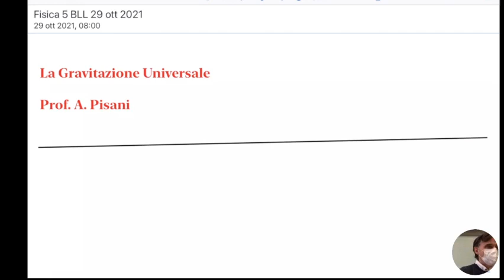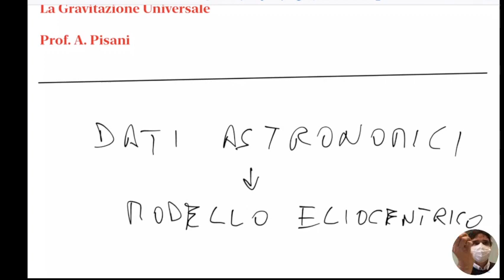LLFB5.29ott21 Le leggi di Keplero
La Gravitazione Universale: le leggi di Keplero.

Le tre leggi di Keplero e l’interpretazione di Newton. La legge di Gravitazione Universale e l’interpretazione della terza legge di Keplero. L’orbita della Terra e il periodo orbitale di Marte.